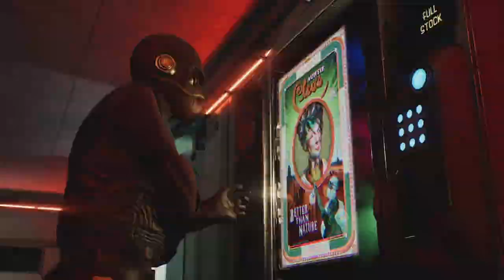The Outer Worlds is Coming to the Switch!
One of the most anticipated games of 2019 has been announced for the Nintendo Switch!  Let's talk about what we can expect!

If you enjoyed this video, please be sure to check out some of my other popular content!